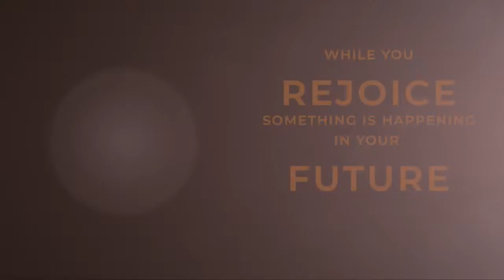The Praise Cure Part 1 | Mark Hankins Ministries